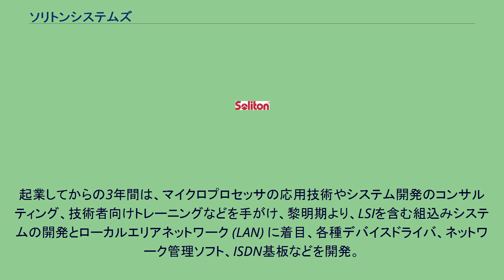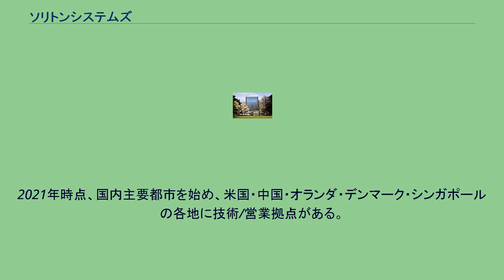ソリトンシステムズ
株式会社ソリトンシステムズは、東京都新宿区に本社を置く、ITセキュリティ製品、リアルタイム映像送信、及び組込みシステムなどを開発、販売している独立系メーカーである。
株式会社ソリトンシステムズは、創業者・鎌田信夫（現社長）が大学院（東京工業大、応用物理・博士課程）修了後、1973年にインテル社に在籍、アメリカ本社での経験を経て、70 年代のシリコンバレーのダイナミックさを体験。
アメリカの良さと日本の良さを併せ持つ新しい会社を創りたいと、その関連業務や応用研究活動で知り合ったジャーナリスト、大学教授、メーカーの研究員など、11人の博士を含む37人の出資により、1979年設立された。
起業してからの3年間は、マイクロプロセッサの応用技術やシステム開発のコンサルティング、技術者向けトレーニングなどを手がけ、黎明期より、LSIを含む組込みシステムの開発とローカルエリアネットワーク (LAN) に着目、各種デバイスドライバ、ネットワーク管理ソフト、ISDN基板などを開発。
同時に大規模ネットワークの構築にも、数多く取り組んできた。
近年は、認証を中心としたITセキュリティ関連製品の開発とそれをベースにしたサービスの提供や、携帯電話回線を利用したハイビジョン画質のリアルタイム映像伝送システム、アナログ・デジタルの混合回路のデバイスや組込みシステムの開発にも取り組んでる。
技術力には定評がある。
製造工場を持たない新しいタイプの開発型企業として、外国企業との業務提携も多く、その活動は国際的で、米国シリコンバレーに拠点を持つのもそのため。
2021年時点、国内主要都市を始め、米国・中国・オランダ・デンマーク・シンガポールの各地に技術/営業拠点がある。
2007年にジャスダック (JQ)市場に株式公開、2017年に東京証券取引所市場一部 (東証1部) に市場変更した。
出典：